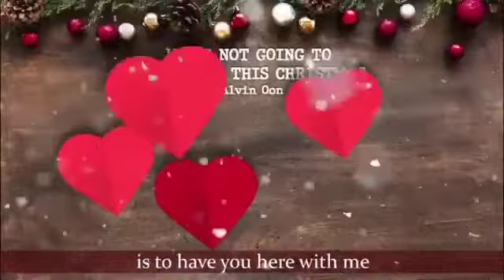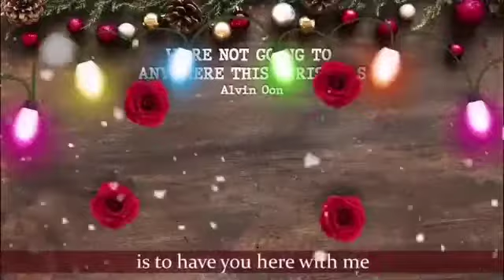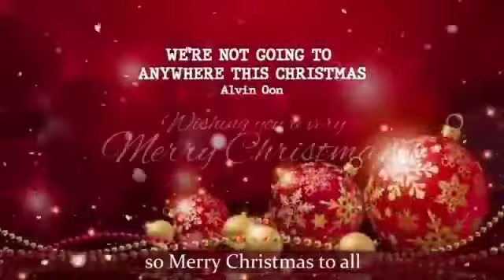Not going anywhere for Christmas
2020 Christmas anthem